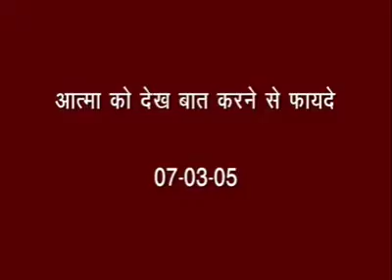Mera pyara baba